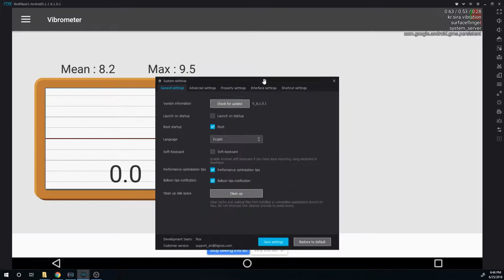Nox Emulator - how to vibrate/Move the emulator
Thumbnail Photo - Pixbay